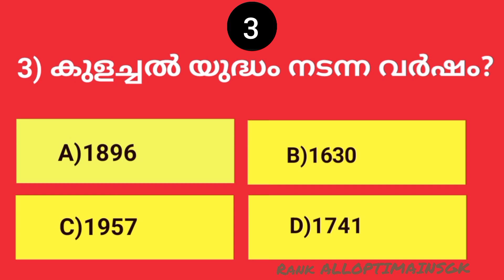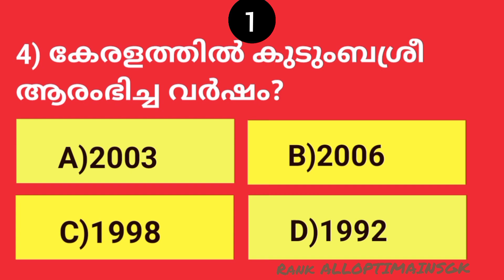Gk quiz malayalam, Kerala psc gk quiz, mcq gk, malayalam quiz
Gk quiz malayalam kerala psc gk quiz mcq quiz gk malayalam malayalam gk quiz, malayalam quiz